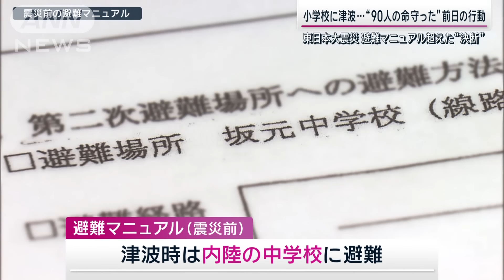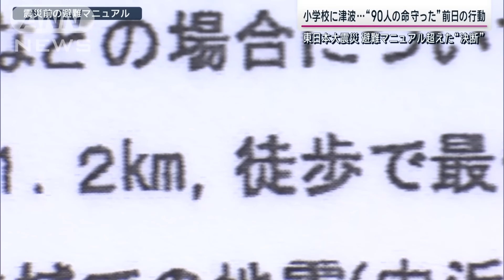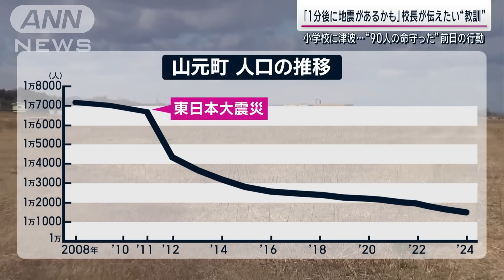小学校に津波“90人の命守った”大震災前日の行動と避難マニュアル超えた校長の決断【サンデーステーション】(2024年3月10日)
13年前の3月10日。
翌日、震災が起きることなど誰も知らなかったこの日、全校集会で「地震が来るかもしれない」と呼びかけた小学校がありました。
そして、その言葉は児童ら90人の命を守ることに…。

■小学校に津波…“90人の命守った”前日の行動

（渡辺瑠海アナウンサー）「こちら津波によって押し倒されたものが、そのままになっています。そして、あちら津波が2階の天井近くまで来ていたことが分かります。当時の状況が至る所にそのまま残されていますね」
“震災遺構”として保存されている、宮城県山元町の中浜小学校には、10日、全国各地から見学者が訪れていました。
（群馬県からの見学者）「仕事でこっちのほうまで来る用事がありまして。せっかくなので見学してどんな感じか自分で身をもって体験したかった」
（17歳）「すごかったんだな、津波」
（12歳）「すごく大変だなと思いました」
（宮城・白石市からの見学者）「この子はまだ震災の時には生まれてなかったんですよ。タイムリーには分からないと思うんですけど、こういうことがあったんだよっていうことを少しでも覚えていれば…」
2011年3月11日、巨大津波は、海からおよそ400メートルにたつ、中浜小学校にも押し寄せました。

「大きな建物は原型をとどめていますが、その周りにおそらくあったであろう住宅、そして道路などは完全に水没してしまっています」
津波は、2階建て校舎の2階の天井まで達したものの、児童ら90人は全員無事。その命を守ったのは、震災前日のある行動でした。

当時の校長、井上剛さんです。
（渡辺瑠海アナウンサー）「流木も流れてきているんですね」
（当時中浜小学校校長井上剛さん（66））「海岸に生えていた松の木だと思います」
（渡辺瑠海アナウンサー）「机、椅子、下駄箱もここにあって…」
（当時中浜小学校校長井上剛さん）「ここが校舎に入ってきたがれきも一緒に、いろんな津波がここに合わさっている場所ですね」
津波の爪痕は、校舎の2階にも。
（当時中浜小学校校長井上剛さん）「入ってきた波が壁に当たって真上に上がっている。それでこの壁（天井）は落ちています。2階が完全に水没をしているという状況ですね。2階にいたら全員助からなかった」
あの日、小学校にいたのは児童や教職員、近所の住民ら合わせて90人。井上さんはこの全員を屋上に避難させることを決断したのです。
（当時中浜小学校校長井上剛さん）「当日の判断。やっぱりマニュアル通りじゃなくて、大事なのは日頃からの備え、そういうものがいろいろ合わさって、我々は屋上に上がってきた」
これは震災前の中浜小学校の“避難マニュアル”です。津波の時は内陸の中学校に避難することが書かれていて、井上さんはマニュアルとは異なる決断を下したのです。
後押しになったのは、3月9日に発生した三陸沖を震源とした地震です。
これを受けて、3月10日、当時校長だった井上さんや教頭らで“避難マニュアル”を再確認。内陸の中学校まで、「徒歩で最低でも20分は必要」との注釈を読み、避難が間に合わない恐れを考えたと言います。
（当時中浜小学校校長井上剛さん）「安全な場所に20分かかるって絶対大事なことなんですね。津波の場合には来たら突然来るので、時間がもしなかったら上に上がる、あれば内陸に」
井上さんらは「津波の到達予想時刻」をもとに臨機応変に、避難先を判断することを決めて、それを教職員の間で共有。

同じく3月10日に開いた、臨時の全校朝会で、児童にも呼びかけました。
（当時中浜小学校校長井上剛さん）「9日（の地震）の時に子どもたちの中で防災頭巾をかぶっていなかった子が何人かいたので『今度また大きな地震があるかもしれないから、防災頭巾をかぶりましょうね』という話をしたんですね。その話を子どもたち真剣に聞いてくれていました」
そして、迎えた、震災当日の3月11日―。
大きな揺れの直後に大津波警報が発表され、「津波の到達予想時刻」は「10分後」でした。
井上さんは即座に、屋上に上がることを選択。教職員や児童らに混乱はなく、スムーズに避難が完了。自衛隊によって無事救出されたのです。震災の前日を振り返って、重要だったのは…
（当時中浜小学校校長井上剛さん）「打ち合わせ、時間が基準。それから臨時朝会を開いて、そしてみんなが情報共有して危機感が上がった。小さな備えの積み重ねというのが、とっても大事になるんじゃないでしょうか」

■「1分後に地震があるかも」校長が伝えたい“教訓”

屋上に避難して助かった児童の1人、鈴木寿紀さん。震災当時は小学6年生でした。あの日、児童らはこの屋上の屋根裏倉庫で一夜を過ごしました。
Q.鈴木さんは当時どちらにいらっしゃったんですか？
（当時小学6年生鈴木寿紀さん（25））「自分はそっちのこの青いボックスのその隣にいた感じですね。今思えば確かにこの屋上に逃げないで、歩いて避難していたら、自分たちどうなっていたんだろうとか考えたことはありますね」

東日本大震災から、13年になります。
Q.鈴木さんのお家はどの辺だったんですか？
（当時小学6年生鈴木寿紀さん（25））「今ハウスが建っている、そっち側のところになるんですけど、ここら辺も全部家とかほとんどだったんですけど、本当に寂しくなったなって感じですね」
山元町では震災を境に、人口の流出が進み、過疎化が深刻になっています。
町に残り、漁師の道を歩んでいる鈴木さん。早く一人前になって、地域の復興を下支えしたいと言います。
（当時小学6年生鈴木寿紀さん（25））「やっぱりあの津波で助かったからこそ、新たにやっぱりいろんなことに挑戦したいなっていうのも出てきて、多くの人たちにその魚をとって食べてもらいたいっていう思いもあるし、漁師も減っていっているので、新たに漁師をやりたいっていう人が増えてきたらいいなって自分は思います」
ことしは、元日に石川県の能登半島で最大震度7の地震が発生。2月下旬からは千葉県東方沖で地震活動が活発化するなど、より一層の備えが必要になっています。
（当時中浜小学校校長井上剛さん）「ここの校舎を4つの大きな津波が突き抜けているんですが…」
井上さんは、定年退職後に語り部となり、全国から訪れる人たちに、“事前の備え”の大切さを伝え続けています。
（当時中浜小学校校長井上剛さん）「災害に対する備えというのは起きてからでは備えになりません。これからいつ1分後に大きな地震あるかどうかというのは、きょうだって分からないです」

3月10日『サンデーステーション』より